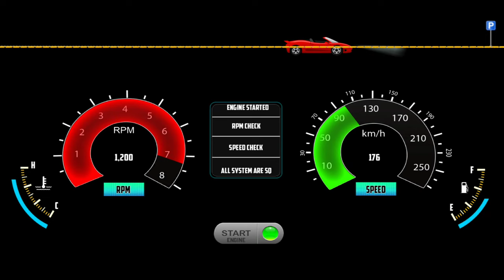Gangster Mafia City Crime Game || Bike Crazy Mission || Android Gameplay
Real Gangster Vegas Crime! Fight Grand Mafia Gangsters in crime theft auto Games

Welcome to Real Gangster Crime Theft Games! Are you prepared to play Grand Gangster Crime Mafia Games & Gangster Crime Mafia 3D and become the most renowned Underworld Gangster mafia? Then try playing Real Gangster Games of Mafia City, our top action game from Grand Gangstar Vegas Crime Simulator. In Street Gangster Mafia City 3D Games, will always be present on the town's streets of Gangster Mafia City Game. With this collection of offline gangster games, numerous city thugs are busy causing havoc in the Real Gangster Crime Simulator game and Gun Shooting Games. Be ready to repel the Grand Gangster City invasion, demonstrate your gun-firing prowess, eliminate all the Grand Gangster Mafia that reside in the city, and disrupt the lives of as many people as possible in this Gangster Crime Theft Auto Game.
Explore the Gangster City & only a Grand Gangster can battle against Gangster Game 4 Offline in this Real Gangster Vegas Crime Simulator as the Crime City is under siege by American Gangster and Real Gangster Vegas Mafia. Play Real Gangster Mafia City Games to fight against the American open-world gangster and promote peace. You can play Street Gangster Crime Mafia 3D with different weapons, including a Pistol, an AK-47, and a machine gun, among others, in this Real Gangster Theft Auto game. You can find enormous weapons in The Grand Gangster Crime City that are similar to Fps Gun Shooting Games. In this open-world Gangster Mafia City, you can unlock numerous concealed weaponry as well as vehicles like cars and bikes by watching rewarded advertisements in the Real Gangster Games.
In this Open World Missions Mode, you have to kill and chase Grand Gangster in this Mission Mode and complete the mission to kill a mafia leader in this Real Gangster Game. In Taxi Drive Mode, you can snatch or use a taxi to chase mafia gangster in this Mafia Crime Auto Theft Game. In this Ambulance mode, use an ambulance to rescue innocent people and take them to hospital in this Gangster Theft auto Games. You can drive your favourite vehicles and bikes in this Mafia City game. The Big Gangster Crime Mafia City Game includes a fantastic 3D setting, realistic sound effects, and easy-to-play gameplay. You can purchase body armour, guns, and first aid supplies in this open-world Gangster Mafia Games. You can also obtain them by watching paid advertisements in these Crime Shooting Games. Now that you have downloaded our offline games of Real Gangster and Gangster Vegas Crime City 3D, you can play them whenever you want without an online connection.
Enjoy the open-world criminal metropolis gangster games with thrills and a tone of previously unreported Vegas crime deeds. Real gangster games feature a variety of Gun Shooting techniques with various weapons as well as sneak attacks on Grand Gangster in Crime Mafia Games. To conceal their identities from guards and the police, they occasionally change their appearance.
Features of Real Gangster Crime Simulator Game
- Realistic 3D environment of Real Gangster Crime Games 3D.
- Smooth and Easy control of Grand Gangster Theft Game
- Realistic sound effects of Gangster Theft Open World Games
- Earn daily reward in Mafia Crime City Games
- Missions that are both exciting and challenging
Multiple camera views
Challenging and thrilling missions
Try cool stunts on a helicopter
Multiple challenging tasks with cool rewards.
Best mafia real gangster vegas simulator games
An open world with racing challenge
Great choice of weapons to arm
Explore the crime city in criminal world
Track important tasks through map